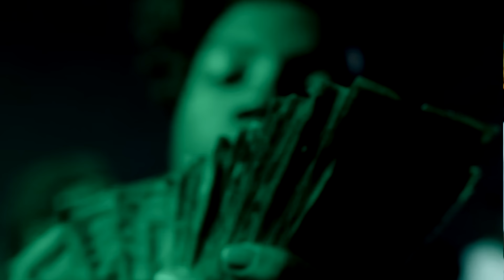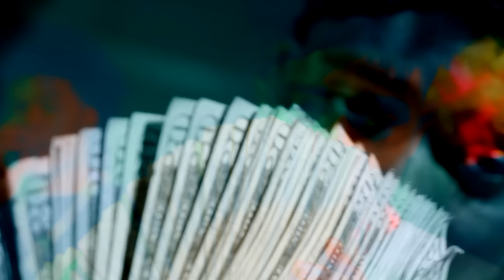Baby Plug - Draco (Official Music Video)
Produced By Slime Castro & Dzimi
Directed By Diesel Filmz